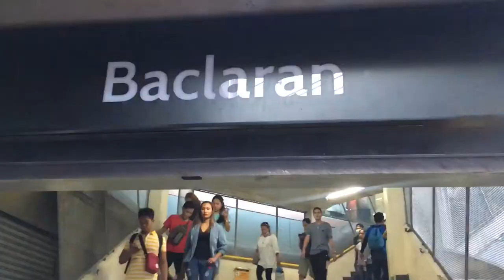MAY NABAGO BA? BACLARAN 2020 Update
Next to Divisoria, the shopping mecca of the Philippines, Baclaran Market sells some of the cheapest merchandise in Metro Manila. The market sells an assortment of kitchenwares, clothes, shoes, bags, accessories, school supplies, electronics, and devotional souvenirs like candles, vestments, rosaries, sampaguitas, and religious icons. When visiting Baclaran Market, be prepared to haggle with the vendors, and watch out for pickpockets. The market is hot and cramped, all the more so on Wednesdays, or Baclaran Day, when the nearby church attracts 120,000 visitors. The market comprise the whole Redemptionist Street, and forks off to various streets and alleys.